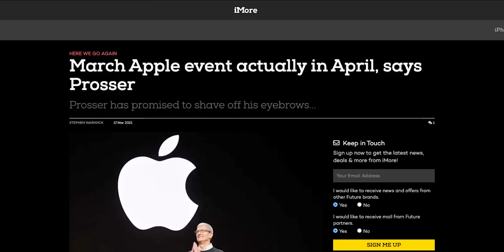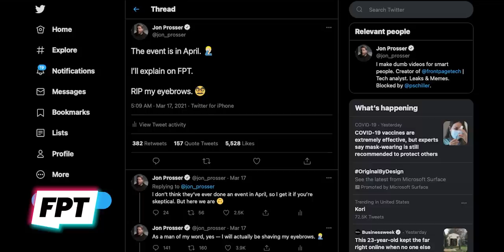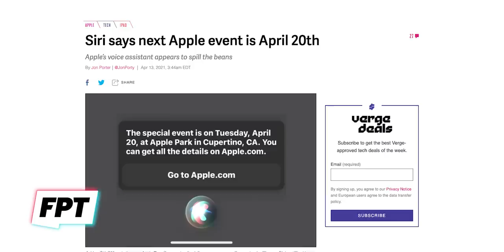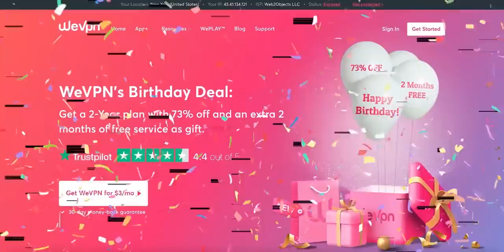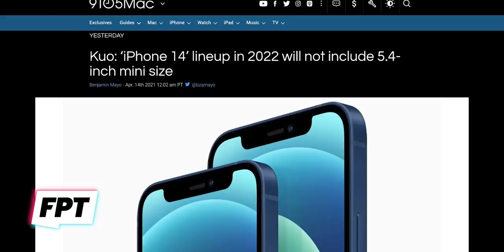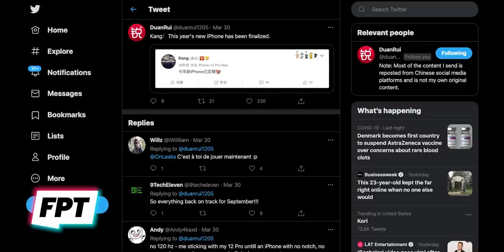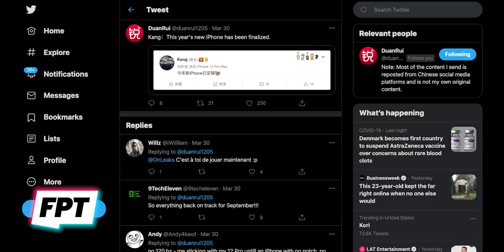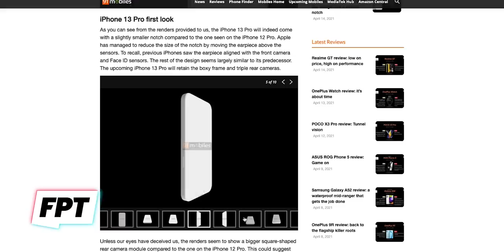iPhone 13 - new REAL LIFE PHOTOS, new camera layout, notch CONFIRMED?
EP. 1035 - iPhone 13 - new REAL LIFE PHOTOS, new camera layout, notch CONFIRMED?